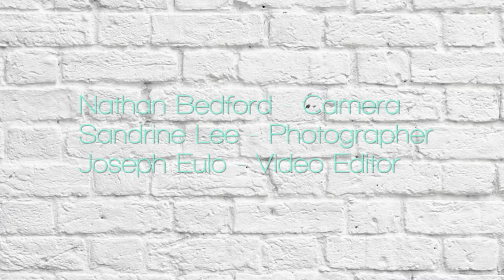RUZZA/RUZZA and The Mateadors @ Blue Note #7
Check out Lautaro Burgo's super cool drum solo!

RUZZA/RUZZA and The Mateadors

Live @ The Blue Note in New York

Elsa Nilsson - Flute and Bass Flute
Jeff McLaughlin - Guitar
Amanda Ruzza - Bass
Lautaro Burgos - Drums